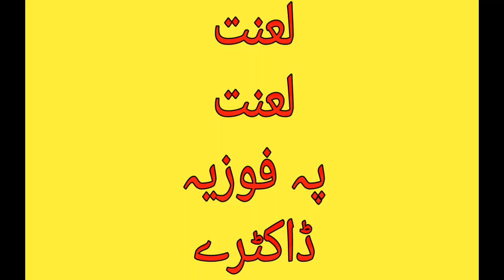doctor fozia ahmadzai new video || pti mama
foziaahmadzai fozia ptimamaLanat lanat lanat pa fozia ahmadzai lanat lanat